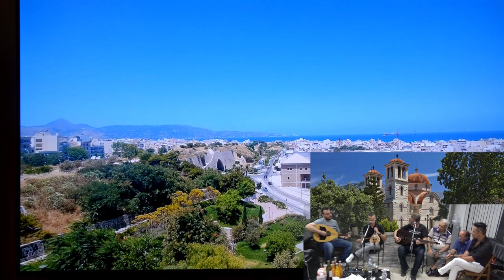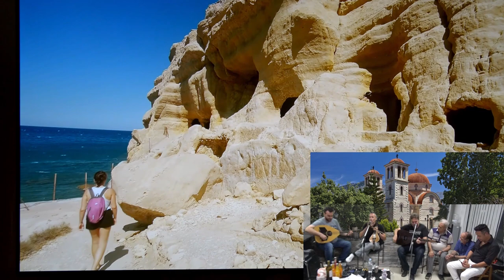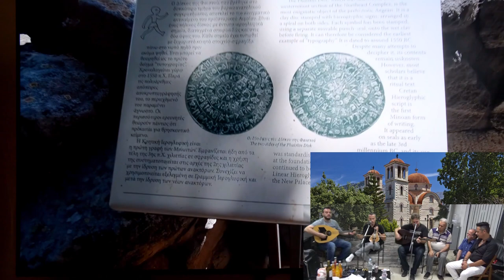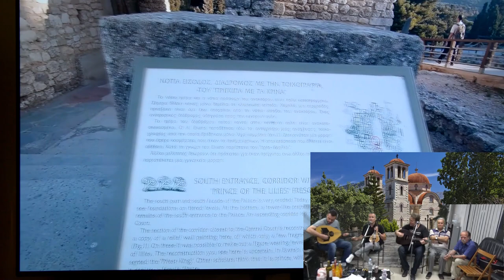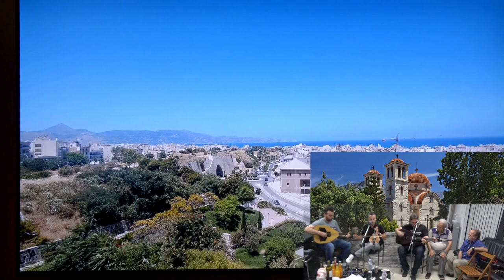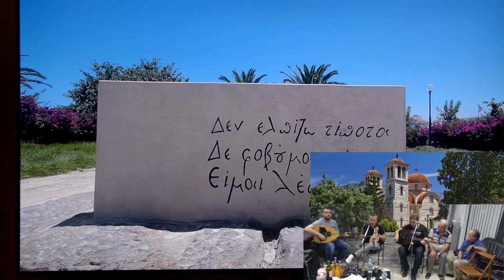Συρτά Λύρα Αρ Γκαγκαουδακης Μαν Πλυμακης Μαν Γκουβερης στο Γαράζο & σεργιάνι στη Κρητη